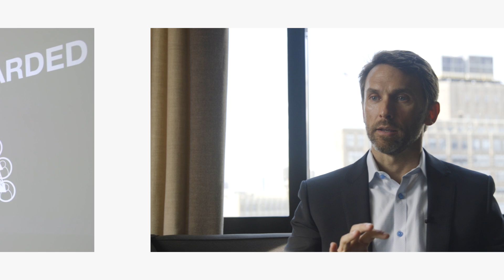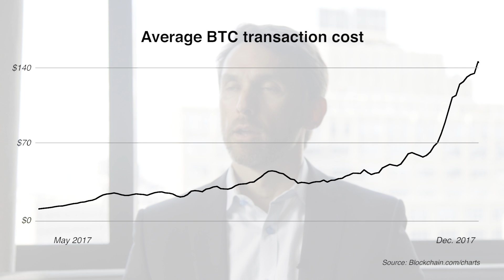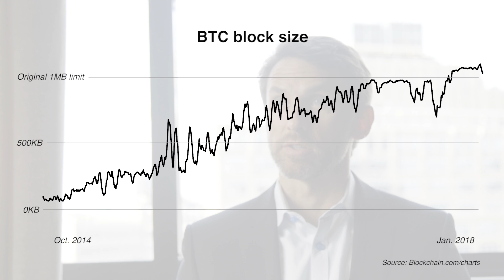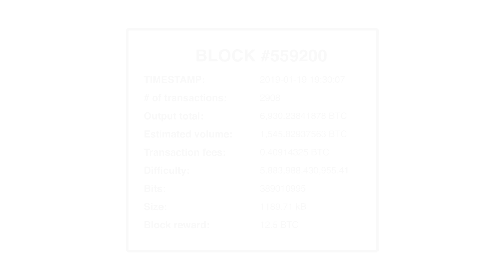Rizqi Presents Blockchain | FULL Ep. 1: THE BLOCKCHAIN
Rizqi Rachmat goes to Missoula, MT to see one of the world's biggest Bitcoin mining data centers. Then meets with Hyperblock CEO Sean Walsh to talk about what mining means and how important it is to the entire eco-system.

International hip hop dance artist and data visualizer Rizqi Rachmat dives deep into the world of blockchain technology to see how it is revolutionizing finance, cybersecurity, democracy, and more. In episode one, our first leap into this world begins with understanding what the blockchain even is.